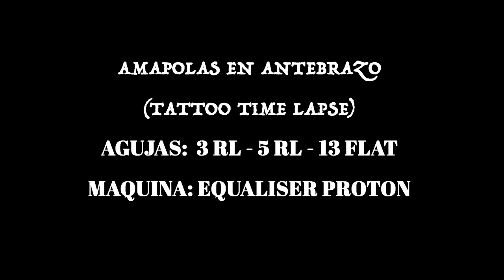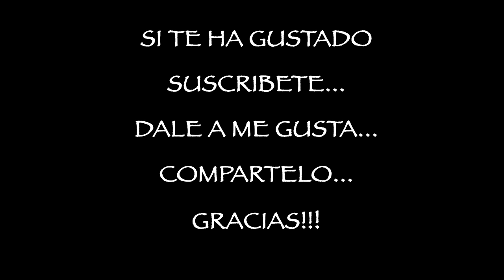FOREARM TATTOO - RED POPPIES - (TATTOO TIME LAPSE)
TRACKLIST
00:00 The Bold Love - Gone
03:33 Sleepdebt - I C U
08:02 Phaura - Departure
12:03 Matthew Riley - YEARS
15:38 Maderra - Waves
18:12 Liquid Memoirs - Enigma
23:19 A-GON - Karlita
25:51 Ace - The Lonely Man